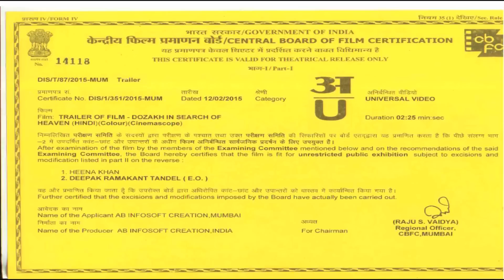Official Trailer I HD Video I 2015 - Dozakh - In Search Of Heaven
Movie : Dozakh - In Search Of Heaven
Producer : Zaigham Imam, Pawan Tiwari
Director : Zaigham Imam
Starcast : Lalit Mohan Tiwari, Pawan, Garric Chaudhary
Creative Producer : Aditya Om
Co-Producer : Ratnakar Kumar
Banner : AB Infosoft Creation
Music On : Worldwide Records
Release Date : 20th March 2015